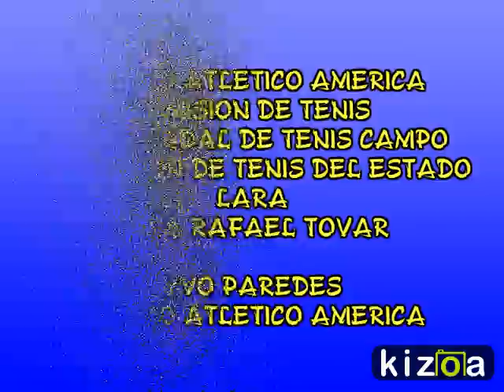Kizoa Editar Videos - Movie Maker: CENTRO ATLETICO AMERICA YVO PAREDES FRANARO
CENTRO ATLETICO AMERICA TENIS DE CAMPO COPA RAFAEL TOVAR YVO PAREDES